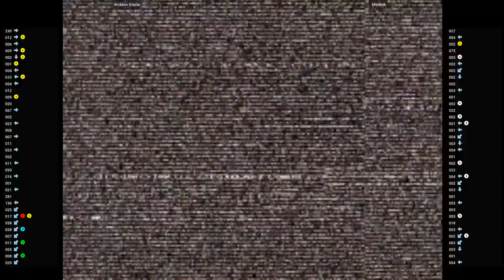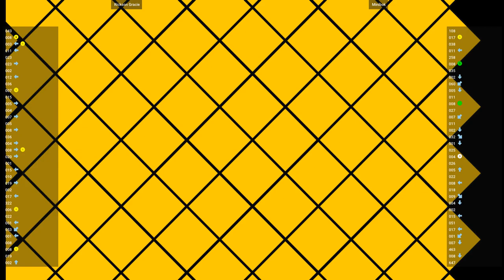CVS2 🕹 Rickson Gracie VS Minibok